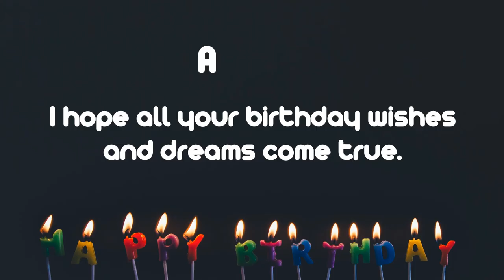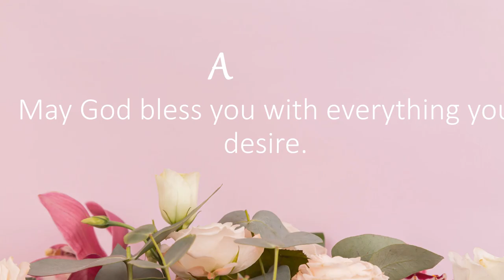Happy Birthday Wishes to ADAMS